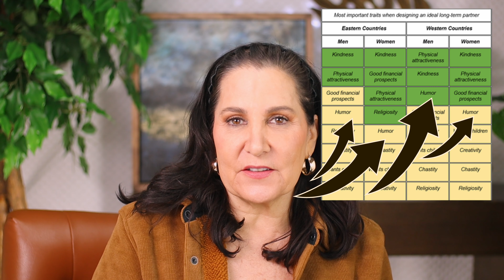Do You Really Need a Great Sense of Humor to Date? The Surprising Truth!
Is a Sense of Humor Overrated in Dating? What Women Really Want... People say that having a great sense of humor is one of their top priorities when looking for a partner. But is it really that important? In today’s episode, I’m diving into some surprising new studies that challenge this idea. While many women claim they want humor in a match, it turns out that when other needs are met, humor can take a back seat. I’ll explore why humor might not be as crucial as we think—and what really matters when it comes to lasting connections. If you’ve ever wondered if humor is a dealbreaker, you’ll want to watch this!"

NEW LAUNCH…
Don’t miss out- Get the Conversation Starting Questions Today!
33 Great Qustions for Dating!

Here is an EPISODE you may have MISSED:
Dating DONT’S for 2024!

My Brand New FREE Guide is Now Available!

The Ultimate Guide to Meeting People in the Wild (Unleash the Magic of Real World Connections)

Need some help with your dating profile? DATING PROFILE OPTIMIZATION
Check here to see what we might try...

Have you considered becoming a VIP Channel MEMBER, to access Dating Advice Live Streams, Small Group Video Chats, a Private Facebook Group, Free Merchandise, and More?! Click here to check it out…

Did you notice my lashes?

Coffee with Carey
A Note From Carey (me) : As a dating coach for women and men, and a relationship expert, my mission is to have you leave here every week, better for having met me. It may take me some time so please check back (subscribe?) for future for dating tips, relationship advice, first date tips, continued updates on the dating apps and online dating platforms, and many other relevant topics of dating in 2023. If your goal this year is finding love then you are in the right place with the right dating and relationship coach. And if you are over 40, over 50, or maybe even over 60, and just now getting back out there and dating after divorce, as a woman of a certain age, who has years of experience as a matchmaker and dating expert, I think I can be very helpful as your YouTube dating coach.
Warmly, Carey

Curious about PRIVATE coaching? For information, random browsing; or to schedule a coaching session or complimentary chat, come visit me

Come say hello on other SOCIAL MEDIA!